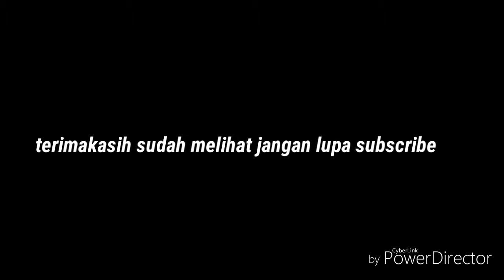kompilasi argo parahyangan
Saat ini, KA Argo Parahyangan beroperasi setiap harinya sekitar 8 kali pergi-pulang (termasuk tambahan) mengingat okupansi yang bagus. Perjalanan Jakarta-Bandung sepanjang ±166 km menelusuri alam pegunungan Priangan barat ditempuh kereta api ini dengan waktu tempuh rata-rata 3 jam sampai 3 jam 15 menit.

Rangkaian kereta Argo Parahyangan terdiri dari 1-3 kereta kelas bisnis bekas kereta api Parahyangan (K2), 1 kereta makan bekas kereta api Argo Gede (KM1), 3-4 kereta kelas eksekutif argo bekas kereta api Argo Gede (K1), dan 1 gerbong bagasi dan pembangkit (BP) bekas kereta api Argo Gede. Untuk KA Argo Parahyangan full eksekutif, KA menggunakan 4-5 gerbong eksekutif, 1 gerbong makan, dan 1 bagasi dan pembangkit (BP). Mengingat permintaan kelas eksekutif lebih tinggi dari kelas bisnis, sejak tanggal 30 Desember 2011 gerbong bisnisnya dihilangkan sehingga kereta api Argo Parahyangan menjadi kereta api eksekutif seluruhnya (meskipun di beberapa perjalanannya masih ditambah gerbong bisnis).

Lokomotif yang pernah menjadi andalan kereta api Argo Parahyangan adalah CC201, CC203, CC204, dan sekarang CC206. Namun, saat ini lokomotif penarik kereta api Argo Parahyangan akan selalu CC206 yang terbaru. Jumlah perjalanan KA Argo Parahyangan semakin meningkat mengingat okupansi yang bagus, dan juga karena jalan tol yang macet membuat masyarakat beralih ke kereta api.

Berdasarkan jadwal baru Gapeka 2015, kereta api Argo Parahyangan berjalan 8 kali pergi pulang reguler dan belum termasuk 6 kereta tambahan. Saat ini, tiga rangkaian tambahan Argo Parahyangan merupakan optimalisasi rangkaian KA yang menganggur. Antara lain KA 31 dan 32 yang menggunakan rangkaian KA Harina, KA 33 dan KA 34 yang menggunakan rangkaian KA Turangga, dan KA 35F dan 36F yang menggunakan rangkaian KA Gajayana.

KA 19-30, 33 dan 34 berjalan setiap hari, sedangkan untuk KA 35F dan 36F, kereta tersebut hanya berjalan di hari Jumat sampai dengan Minggu, karena merupakan KA tambahan (fakultatif). Tersedia juga KA Argo Parahyangan tambahan, dengan keberangkatan dari Bandung jam 04.00 (KA 37F) dan dari Gambir jam 07.15 (KA 38F) menggantikan KA 31-32 yang beroperasi di luar hari Senin.